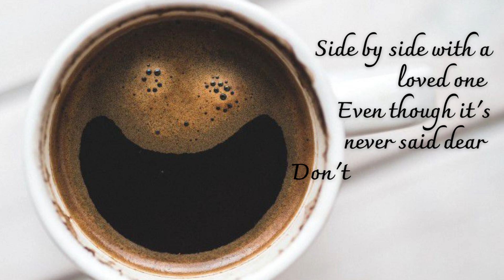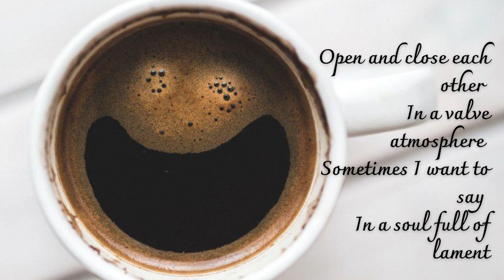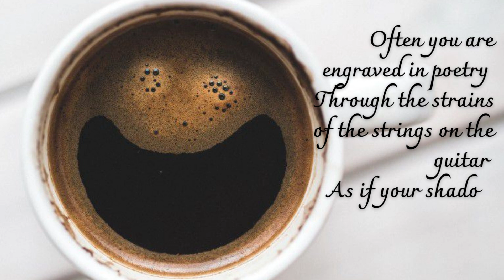Soul Library // HAPPY THROUGHOUT Poetry by And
This time a poem about happiness

Happiness can be anything in any form, only this time happiness about a partner (someone) can make us always happy even though just remembering his name has made that happiness.

Yes happiness achieve it, may you always enjoy forever🙏🏻😁